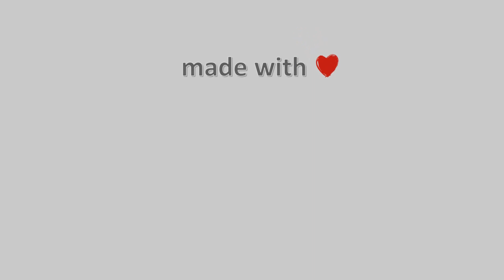02-Φλεβάρη-2022, Κάμερα Παρθενώνα Χαλκιδικής Timelapse, Timelapses.gr